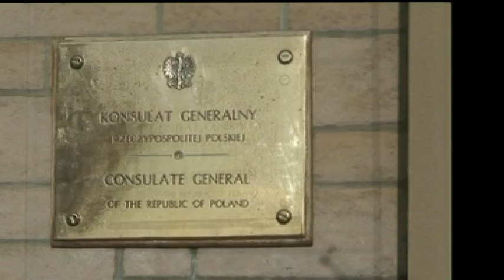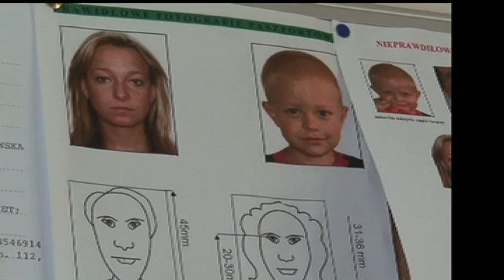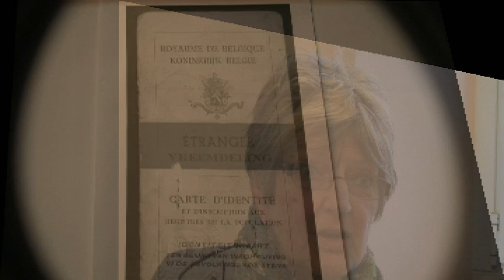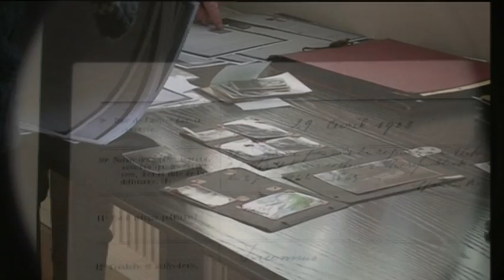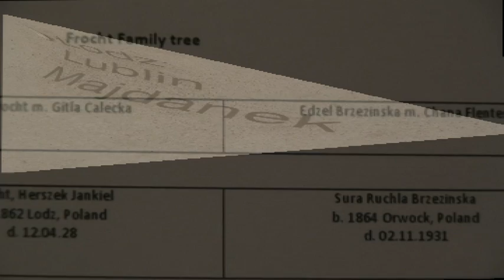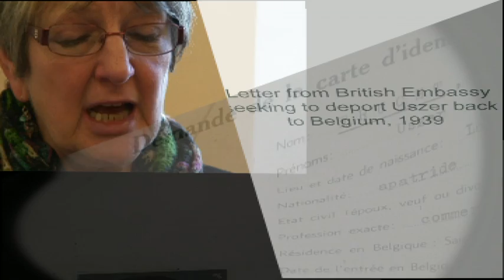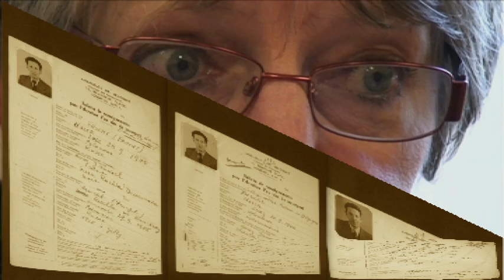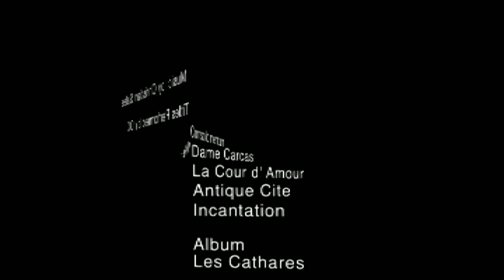My Jewish Polish Father Documentary 2012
G. lost contact with her father in 1969 when her mother died leaving letters and documents containing previously unknown and disturbing information about her father. The film depicts G. forty years later when she sets out to 'rediscover' the father of her childhood.